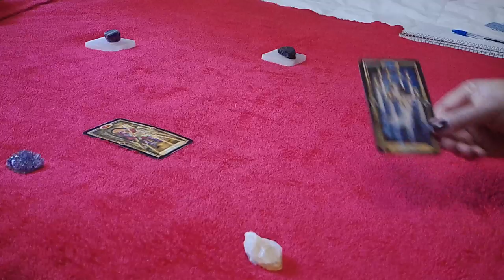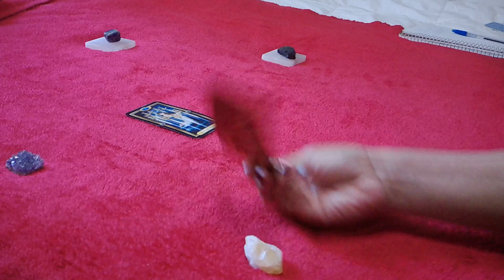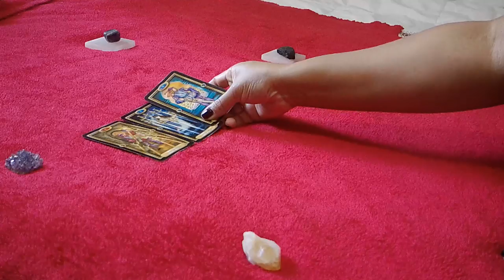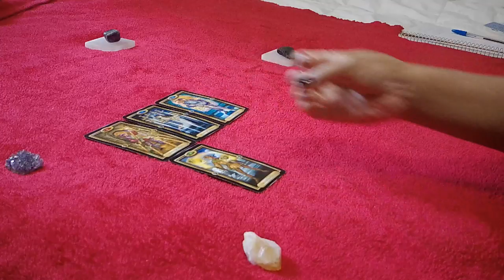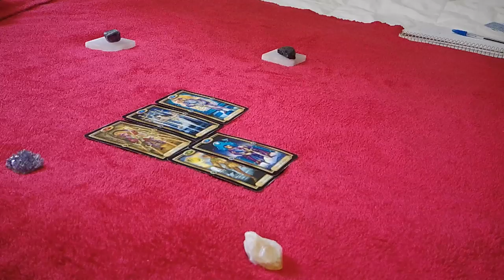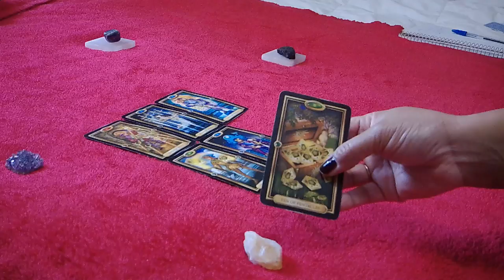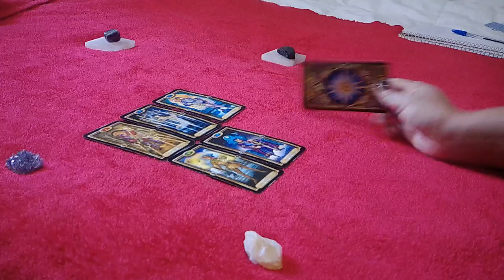LEO SINGLES~FACING THE ISSUE(S)~DECEMBER 21-27